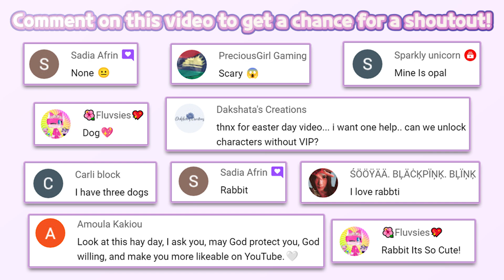Pepi House #65 | Pepi Play | Educational | Pretend Play | Fun Mobile Game | HayDay PHPP65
🏡 Pepi House | Pepi Play
🔽 Download 🔽
📱App Store(iOS):

⚠️"Pepi House" is a free kids game. An in-app purchase is needed to unlock all item.

Meet and greet the huge Pepi family in PEPI HOUSE! Join 10 lovely characters in their day to day life. Create your own scenarios, play, explore and have fun!

PEPI HOUSE is a fun and safe educational game for kids about daily life in a household. PEPI HOUSE is a digital version of a classical toy — doll house. We designed PEPI HOUSE to be as reminiscent to real life toys as possible, but the digital element allowed us to offer even more.

While playing kids can learn basic home rules, explore daily routines, learn the names and use of different equipment, experiment with various items and discover many new things every day. There are hundreds of items within PEPI HOUSE, most of them can be interacted with and some of them can be mixed and matched for awesome results!

As always, we at PEPI PLAY encourage parents to play together with kids. Tidy up rooms in a fun way, create new house rules in virtual world first and then apply them to your daily life. Talk about activities, broaden your vocabulary, experiment and most importantly have some fun and healthy laughter!

Explore the digital doll house by simply checking the environment and interacting with it – fix your family car, do the laundry, dress-up characters or make them a tasty burger! Want even more? Go ahead, use our elevator to move items between the floors, discover new combos (combinations) or even prank some of the house dwellers to see their reactions! PEPI HOUSE is all about the freedom of making your own choices and learning what you can do with various different items or their combinations.